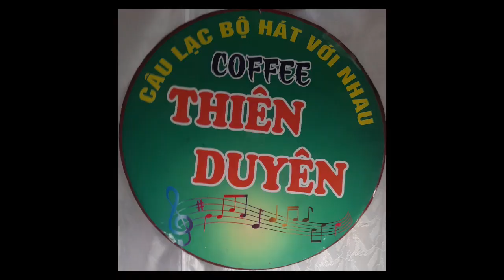Áo Mới Cà Mau- tác giả ;Thanh Sơn ,Viễn Châu- Trình bày; anh Hồng